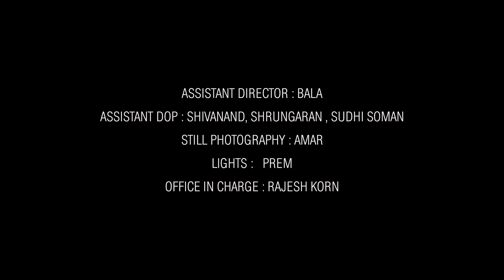Vardaat - An Unforgivable Crime | Short Film | Page3Artist Institute | Abhimana Mohan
A story revolving around the murder of a security guard in a bachelor's room. The investigation team is on the job to find the murderer!

Director: Abhmana Mohan
DOP: PSK
Produced by Page3artist Institute

Cast : P3A  STUDENTS (BATCH5,6&3)